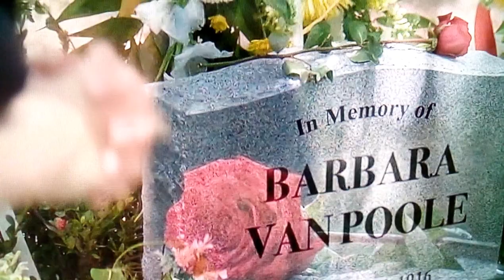Wymysły ideologii hipisów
Wymysły ideologii hipisów. Inne wymysły ideologii hipisów często są powielane w kulturze i polityce ,również obecnie.